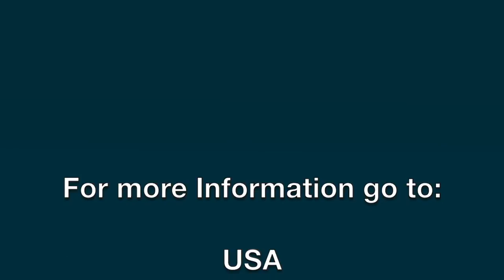The Hurdle of Sinfulness